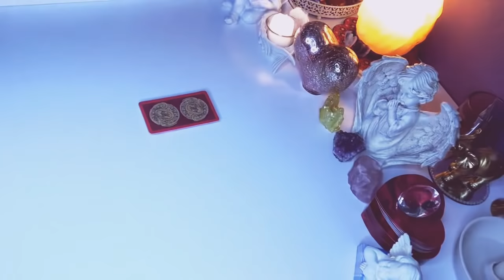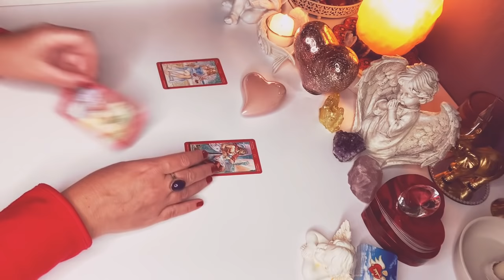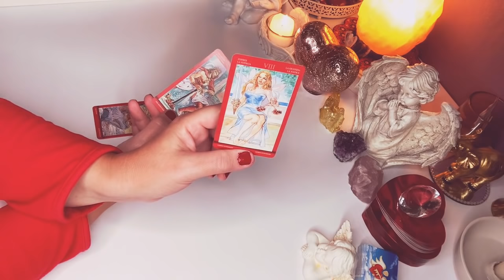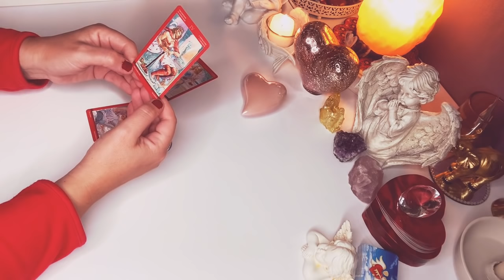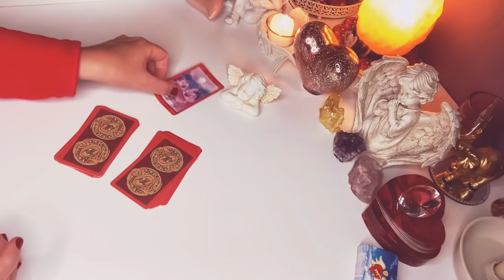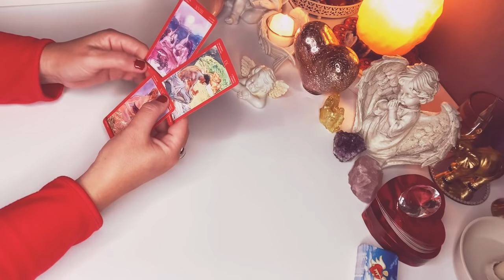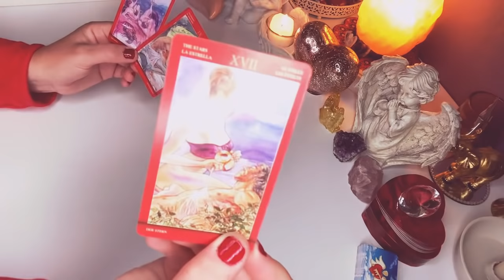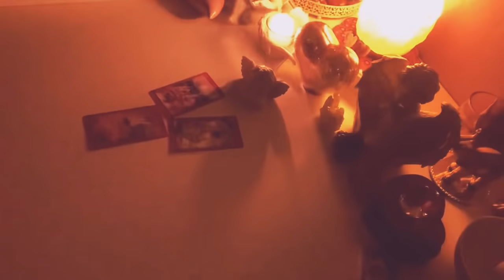Orakel❤️CZY ON/ONA CIE KOCHA?❤️wybierz grupe❤️2x3#Karty#TAROT MAGII SEXUALNEJ❤️wrozby porady❤️